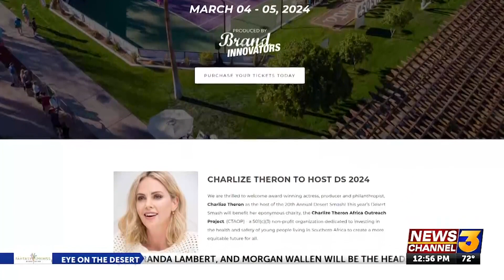Ryan Macaulay discussed what is planned for this year's Desert Smash event